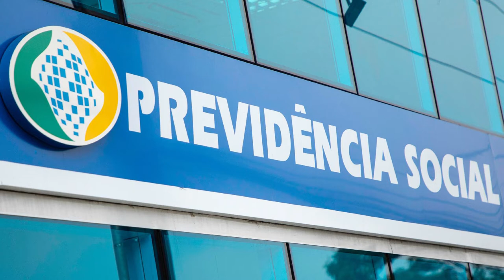INSS começa a pagar aposentadorias com reajuste neste ano de 2022